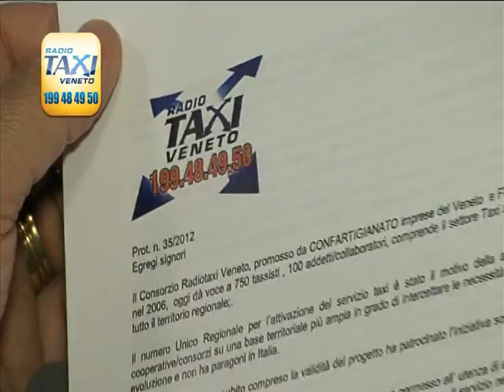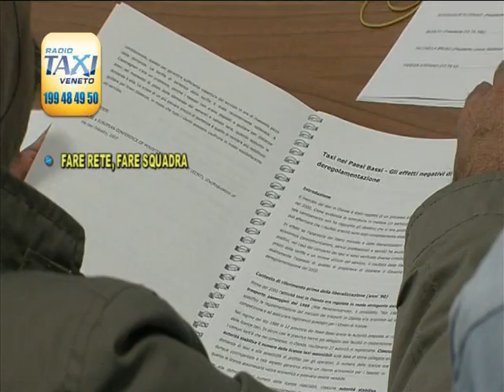Vendere! Insieme. Presentazione del consorzio radiotaxi del Veneto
30 giugno 2012. Seconda convention regionale di Confartigianato Imprese Veneto. Presentazione di un esempio di aggregazione regionale: consorzio regionale radiotaxi Veneto.